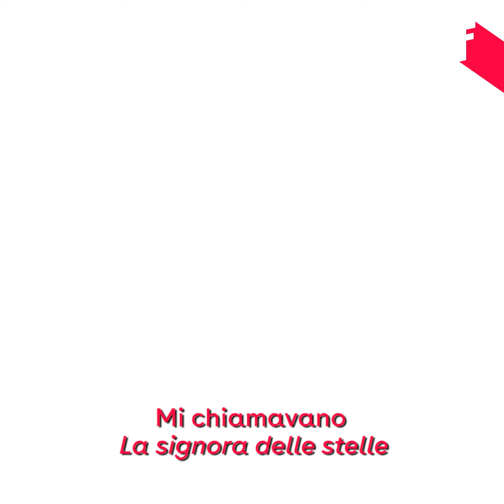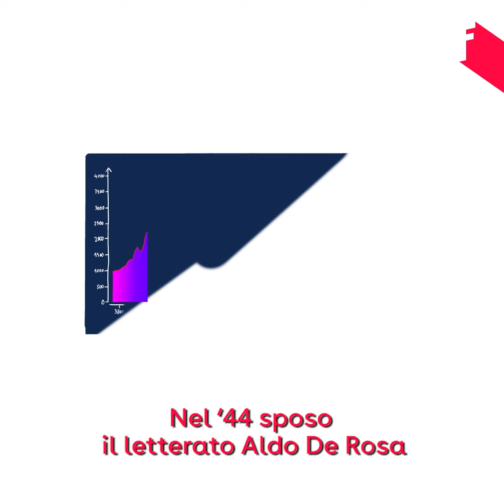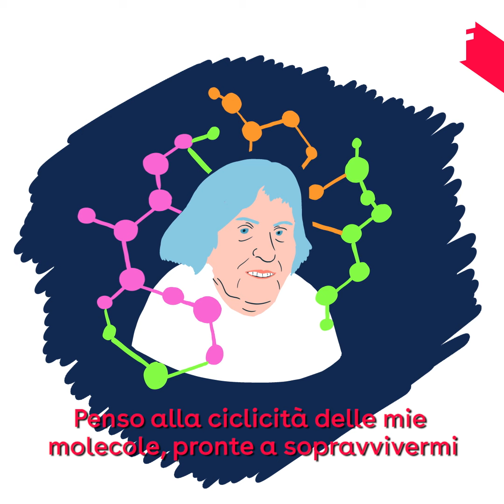La storia di Margherita Hack, la Signora delle Stelle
Margherita Hack è stata la prima donna in Italia a dirigere un osservatorio astronomico. Una stimata astrofisica, ma soprattutto una persona libera e indipendente, che ha lottato sempre per i diritti civili e degli animali